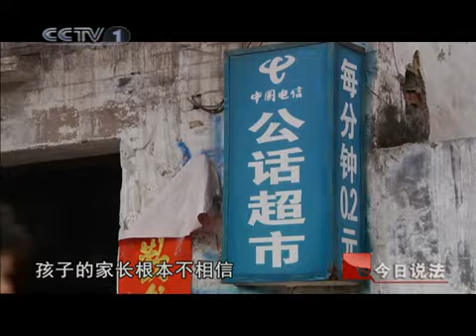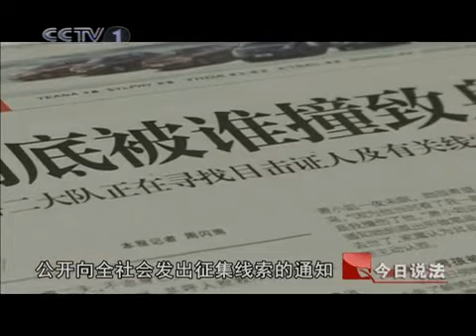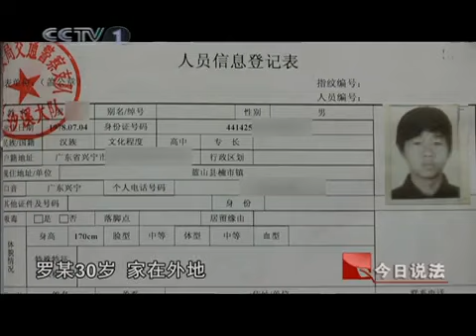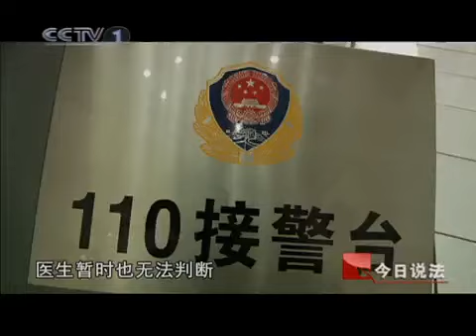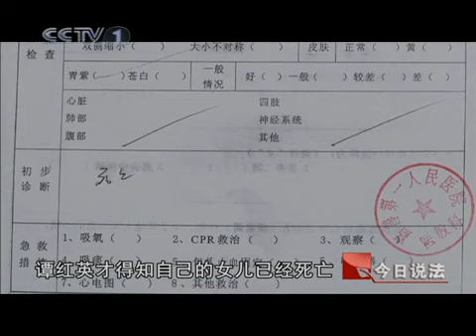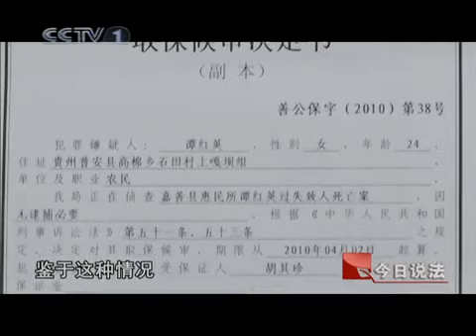今日说法 今日说法 2010年 第198期